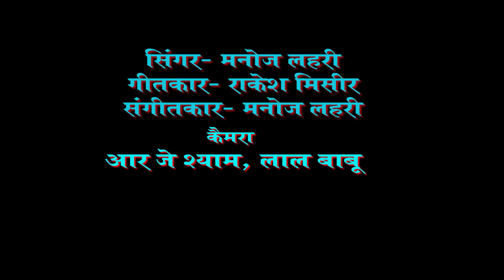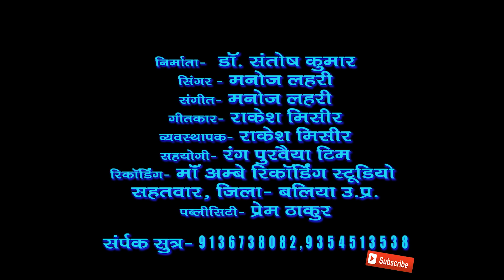dj chhath puja song 2020 | घटवा पर मेला लागल | छठ गीत dj | chhath puja video || Manoj Lahri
1. छठ गीत dj
2.  dj chhath puja song 2019
3.  chhath puja video

रंग पुरवैया की प्रस्तुति:
छठी भक्ति गीत- छठी माई के घटवा पर मेला लागल
सिंगर - मनोज लहरी
गीतकार- राकेश मिश्रा कोटवारी
म्यूजिक डायरेक्टर- मनोज लहरी
रिकॉर्डिंग स्टूडियो- माँ अम्बे स्टूडियो, सहतवार
जिला-बलिया, उत्तर प्रदेश
पब्लिसिटी डिजाइन- प्रेम ठाकुर

Presented bay RANG PURVAIYA
Chaath Devotional song- chhathi mayi ke ghat...
Singer - Manoj Lahri
Song writer - Rakesh Mishra
Music Director - Manoj Lahri
Recording Studio - Ma  Ambe Studios, Sahatwar
District-Ballia, Uttar Pradesh
Publicity Design - Prem Thakur